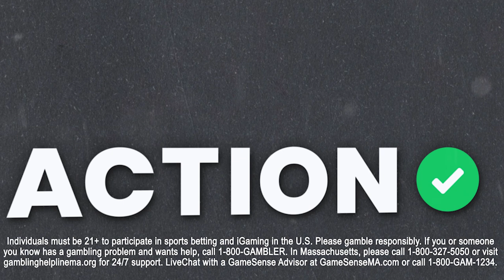UFC San Antonio Preview, Props & Best Bets | MMA Picks, Predictions & Odds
Brendan Glasheen is joined by Sean Zerillo and Billy Ward to discuss UFC San Antonio and give out their favorite props and best bets for the card.

00:00 - Main Event Preview
07:28 - Underdog Play
10:53 - Fight of the night
15:41 - Prop Market
18:33 - Best Bets